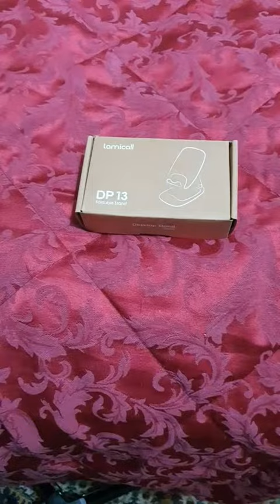Lamicall Supporto Telefono Regolabile, Se né state cercando uno COMPRATELO IMMEDIATAMENTE!!